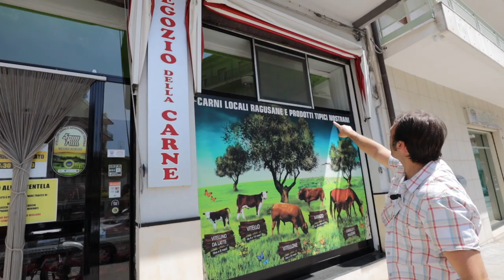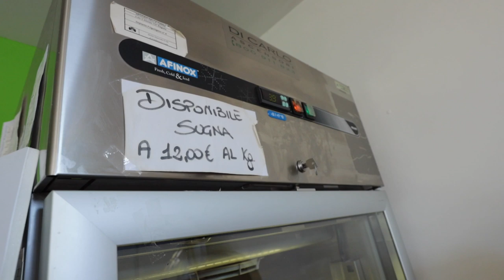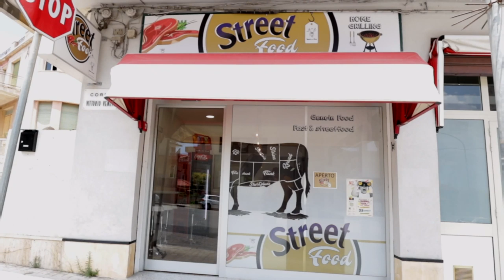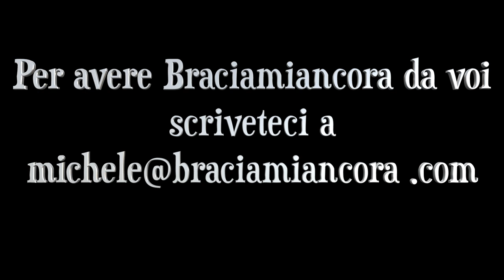RAGUSA CARNIVORA GRIGLIA CON NOI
Peppe, Stefno e Andrea sono i proprietari del "Negozio della carne" una fornitissima macelleria a Ragusa ( Corso Vittorio Veneto, 737/741
La loro macelleria è una delle migliori della città siciliana e da loro si trovano tantissimi prodotti, tutti strepitosi! Dalla carne modicana fino al wagyu giapponese passando per tanti preparati, pollo e maiale.